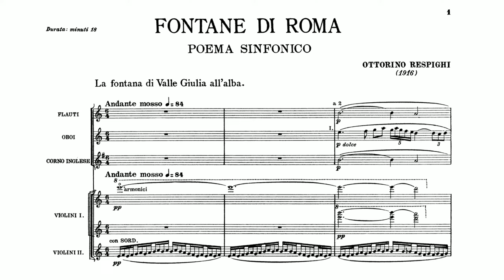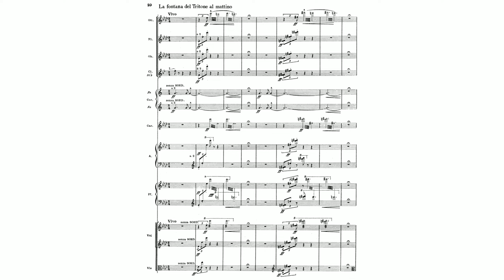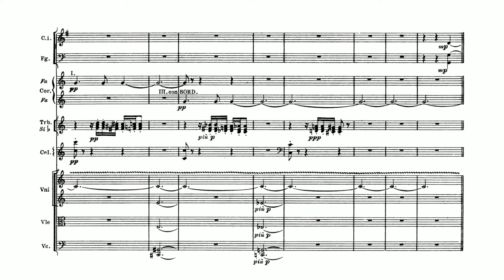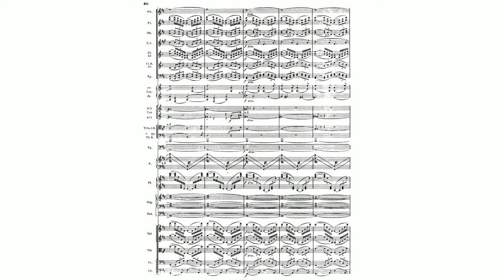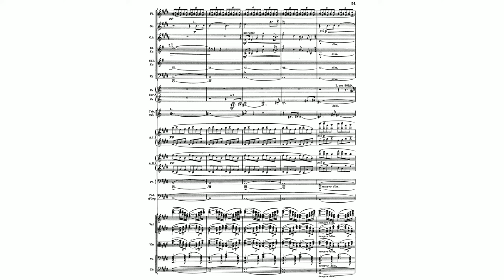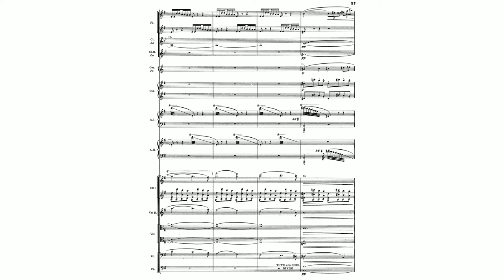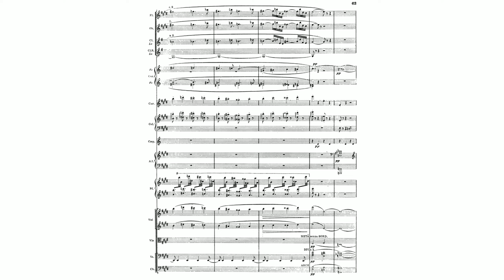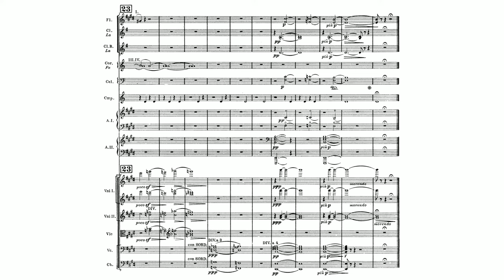Respighi - Fountains of Rome [Score]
Fritz Reiner, Conductor
Chicago Symphony Orchestra
Recorded 1959

0:00 I. The Fountain of Valle Giulia at Dawn
4:37 II. The Triton Fountain in the Morning
7:00 III. The Trevi Fountain at Noon
10:18 IV. The Villa Medici Fountain at Sunset

Fountains of Rome (Italian: Fontane di Roma), P 106, is a tone poem in four movements completed in 1916 by the Italian composer Ottorino Respighi. It is the first of his three-tone poems about Rome, preceding Pines of Rome (1924) and Roman Festivals (1928). Each movement depicts a setting at one of Rome's fountains at a different time of the day, specifically the Valle Giulia, Triton, Trevi, and Villa Medici. The premiere was held at the Teatro Augusteo on 11 March 1917, with Antonio Guarnieri conducting the Augusteo Orchestra. Respighi was disheartened at its initial mild reception and put away the score, until the piece was re-evaluated by the public following a February 1918 performance by conductor Arturo Toscanini which brought the composer international fame. The piece was published by Casa Ricordi in 1918.